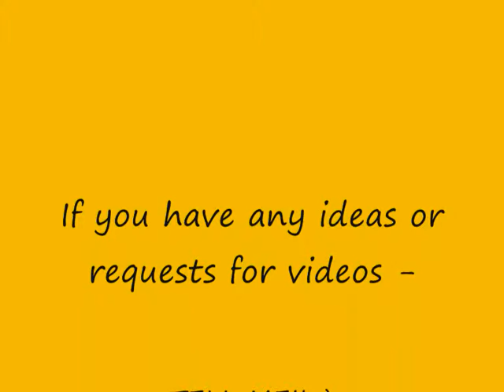AFTER BABY:Week 5: Plans,Guilt & Upcoming Videos!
Hello! My name is Hayley & along with my husband, Justin, we are parents to our wonderful sons, AJ, born in June 2011 & Caius, born in September 2013.